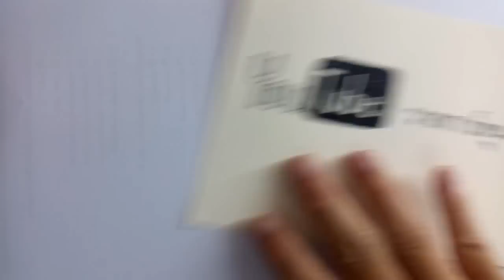วาดการ์ตูนกันเถอะ สอนวาดการ์ตูน นกกระจอกเทศ หัวกลม style Q ง่ายๆ หัดวาดตามได้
วาดการ์ตูนกันเถอะ วันนี้จะสอนวาดการ์ตูน นกกระจอกเทศ หัวกลม style Q ง่ายๆ สำหรับเด็ก หัดวาดตามได้

เป็นการ์ตูนนกกระจอกเทศ หัวกลม style Q วันนี้เราจะมาวาดการ์ตูนนกกระจอกเทศ หัวกลม style Q ที่วาดง่ายๆ ไม่ยุ่งยากซับซ้อน เด็กๆหรือใครๆก็สามารถวาดตามได้ไม่ยากครับ